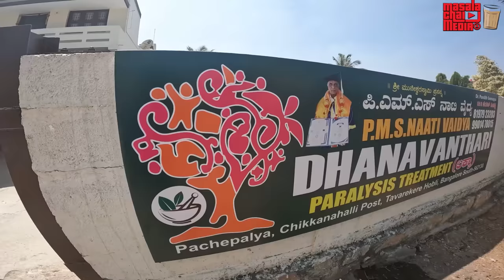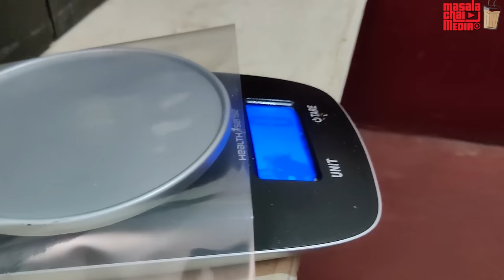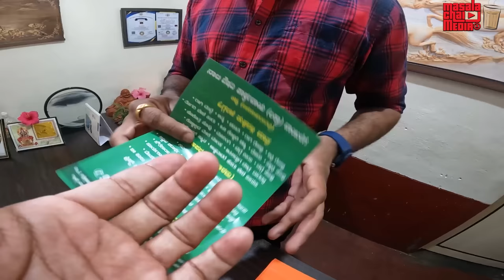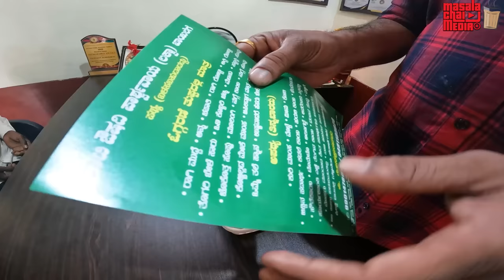ಪಾರ್ಶ್ವವಾಯು ನಾಟಿ ವೈದ್ಯ ಪಂಡಿತ್ ಸೀನಪ್ಪ | Naati Treatment for Paralysis Attack (Stroke) | Kannada Vlogs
Naati Vaidya is a person who is practicing ancient medicine which has evolved in traditional way. Here is video from a village of Karnataka where people believe and actively practice this ancestral method of medicine for Palysis (Stroke).

This doctor called Pandit Seenappa from Rural or South Bangalore region, called Tavarekere Hobli,  has inherited medicine plus therapies for paralysis focuses on improving the nerve stimulation and also in improving the muscle functioning and also in improving the overall circulation of the affected  area. Its a family giving  Ayurveda Treatment for Paralysis and Gastric. He has been serving medicine with name  "P.M.S. Naati Vaidya". He is a Doctorate certificate holder as well and patients come from different district, state, and different country as well.
 There are thousands of patients who got the treatment and recovered from Stroke (Paralysis), Gastric Problem, joint pain etc.

Treatment Cost: Rs. 5,000 per visit for Paralysis, total 3 visits will be there.
Rs.300 for Gastric

ವಿಳಾಸ:
ಡಾ|| ಪಂಡಿತ್ ಸೀನಪ್ಪ, "ಧನ್ವಂತರಿ", ಪಿ.ಎಮ್.ಎಸ್. ನಾಟಿ ವೈದ್ಯ, ಪಚ್ಚೆಪಾಳ್ಯ, ಚಿಕ್ಕನಹಳ್ಳಿ ಪೋಸ್ಟ್, ತಾವರೆಕೆರೆ ಹೋಬ್ಳಿ, ಬೆಂಗಳೂರು (ದಕ್ಷಿಣ)-562130

Address:
Dr.Pandit Seenappa, "Dhanvanthari", P.M.S. Naati Vaidya, Pachepalya, Chikkanahalli post, Taavarekere Hobli, Bangalore South-562130

Bus Route:
From K.R Market or Kengeri:
Bus number:  227- Series F, K, U, V, Z, ZA, W
Which stop to get down? Answer: Pachepalya Stop
Bus destination names:  Basammana Halli, Chikkanahalli, Manchinbele, VeeregoudanaDoddi, Haagalalli, Dabbaguli, Tirumalapura,

Holistic Ayurvedic Treatments,
Paralysis,
Knee Pain,
Stroke patient,
treatment for stroke,
treatment for Paralysis,
Naati Vaidya,
Ayurveda,
Dhanvanthari,
Bangalore,
Gastric Problem,
Joint Pain,